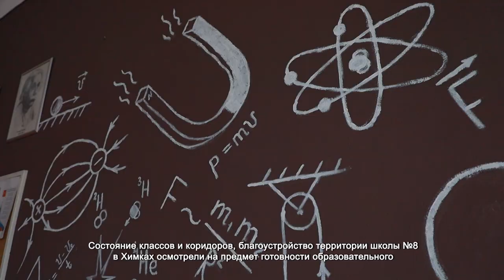ЮЛИЯ ИШКОВА ВМЕСТЕ С РОДИТЕЛЯМИ ПРОВЕРИЛА ГОТОВНОСТЬ ШКОЛЫ № 8